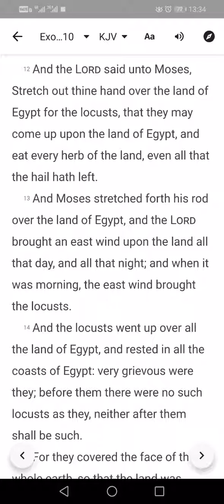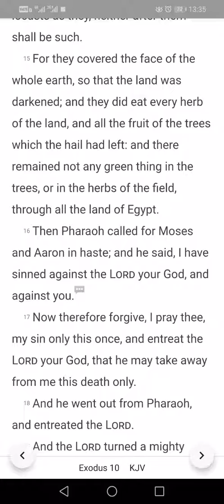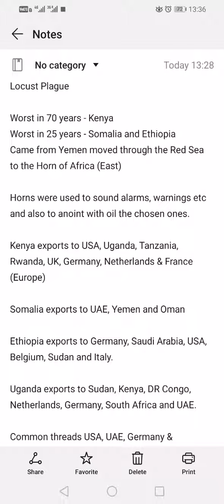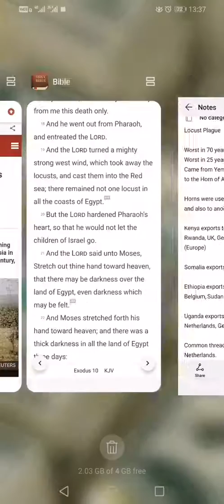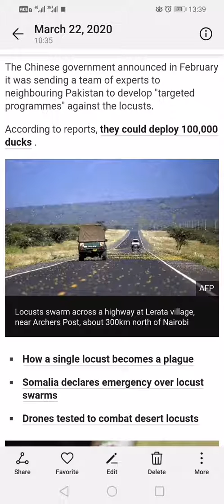Billions of Locusts 60km long and 40km wide destroy crops - Exodus 10 v 12 to 19 King James Version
Locust Plague

Worst in 70 years - Kenya
Worst in 25 years - Somalia and Ethiopia

Came from Yemen moved through the Red Sea to the Horn of Africa (East)

Horns were used to sound alarms, warnings etc and also to anoint with oil the chosen ones.

Kenya exports to USA, Uganda, Tanzania, Rwanda, UK, Germany, Netherlands & France (Europe)

Somalia exports to UAE, Yemen and Oman

Ethiopia exports to Germany, Saudi Arabia, USA, Belgium, Sudan and Italy.

Uganda exports to Sudan, Kenya, DR Congo, Netherlands, Germany, South Africa and UAE.

Common threads USA, UAE, Germany & Netherlands.